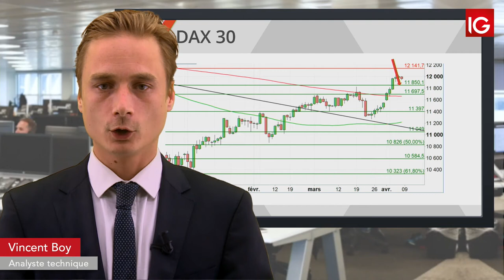Bourse DAX, l’attentisme est de mise IG 09 04 2019